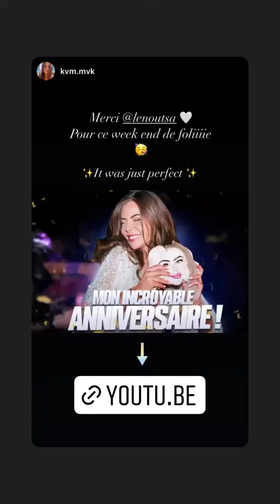LENA OUTSA - 06 Avril 2022